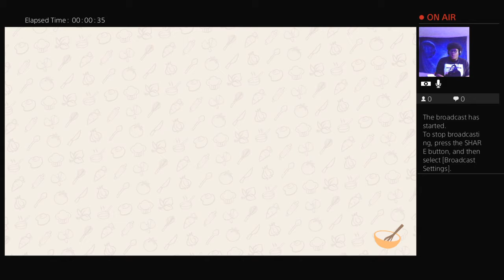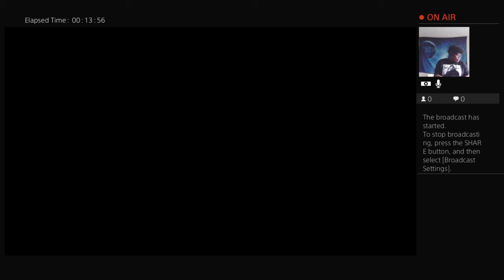THAT"S OKAY FOR ME. [Cooking Star Restaurant]